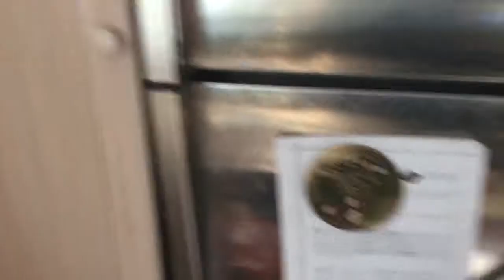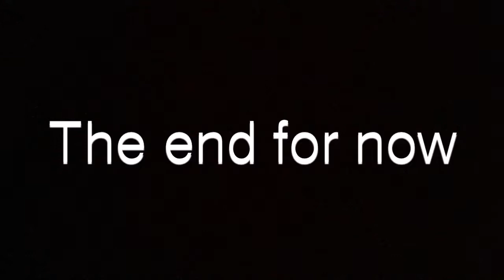Gally steals (part one)